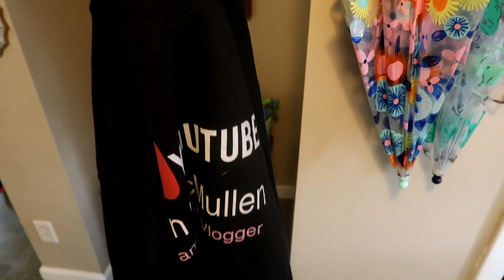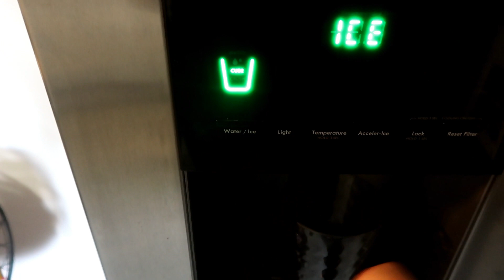WE DO THIS EVERY YEAR!|FAMILY 5k-IMFK/DIEMLIFE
We team up with an organization call “In my father’s kitchen” to help support the homeless community of syracuse! This event is put on by my cousins organization called DIEM LIFE- links are below if you want to check them out! Enjoy the vlog☺️💕

Amilea ||5 years old
Isaiah ||2 years

LINKS|•|

Fossile nurse watch -Fossil Women's ES3433 Jacqueline Three-Hand Stainless Steel Watch